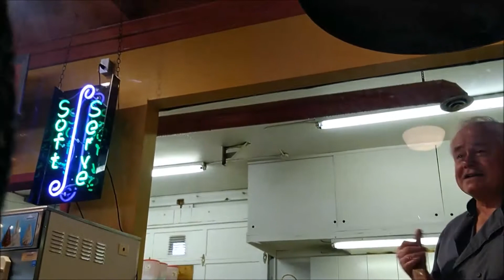Got Candy ?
First day in Port Alberni, a chat with a candy shop owner on this episode of Whats up Chuck #29...

Follow along, this adventurous journey that I am on,,,
Cheers